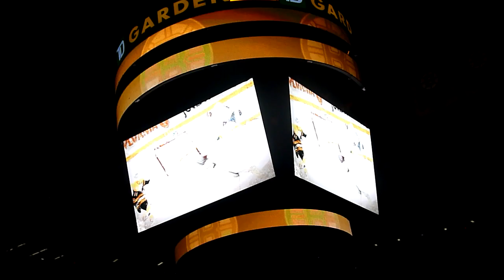Bruins / Caps Game 2 - Bruins Intro video